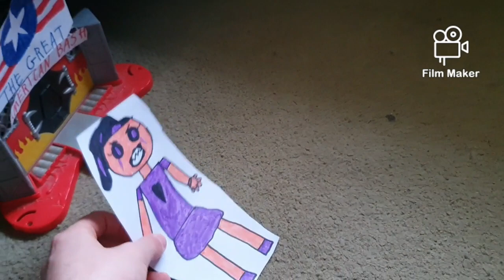SME Wrestling The Great American Bash part 4/6 Edge vs The Marionette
Gatopaint and the creators of The Puppet